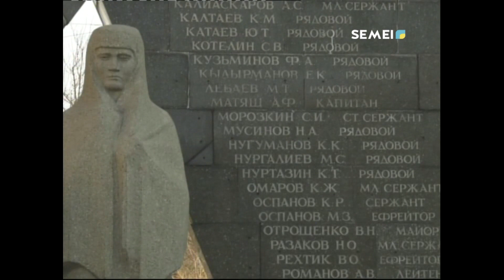КЕҢЕС ӘСКЕРЛЕ¬РІНІҢ АУҒАНСТАН ЖЕРІНЕН ШЫҒАРЫЛҒА¬НЫНА 30 ЖЫЛ.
Осыған орай, Семейде еске алу шарасы өтті. Қала тұрғындары дәстүр бойынша интернационал-жауынгерлерге арналған ескерткішке гүл қойып, қаза болғандардың рухына тағзым етті.
ГҮЛНАЗ ҚАУКЕН